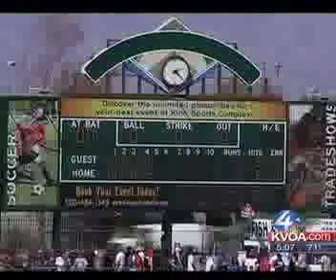Tucson Spring Training Wrap Up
Thank you for coming out to the ballgames to support the Tucson Together Fund and the Christina-Taylor Memorial Fund.